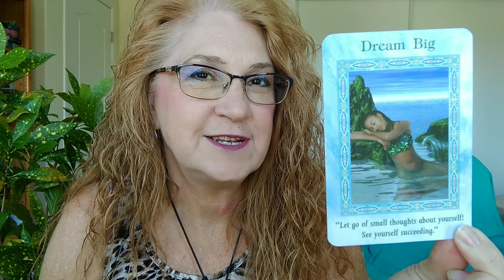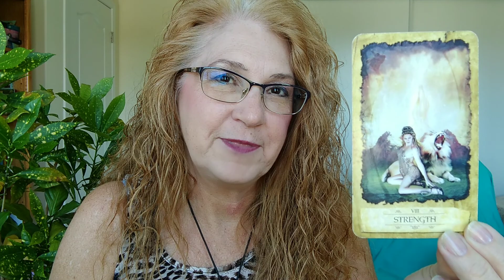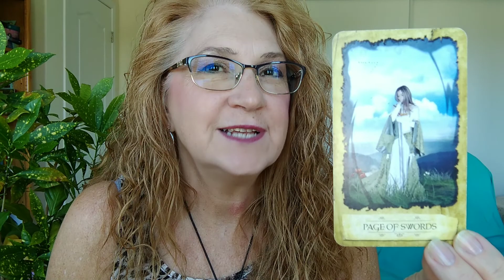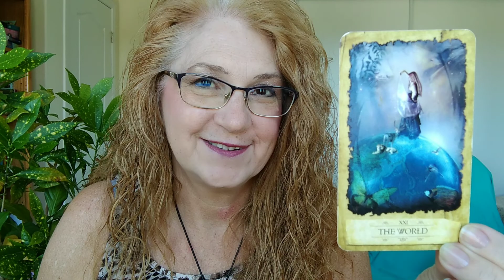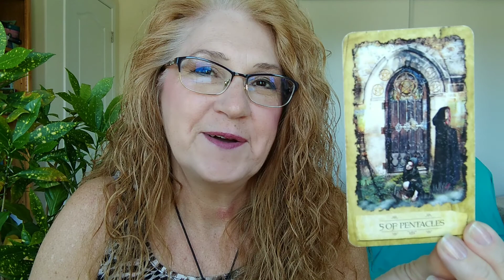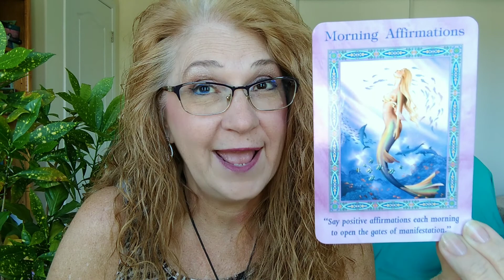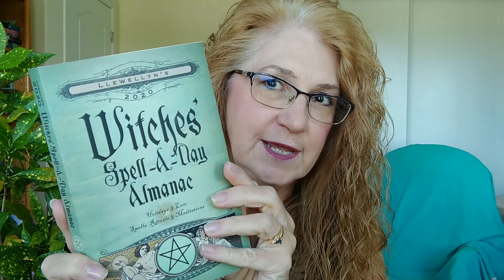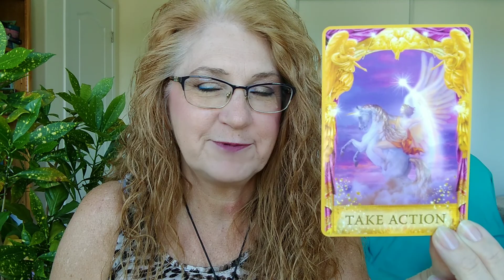Manifest Your Dreams to Reality July 4 to 10th, 2022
Weekly Reading for July 4 to 10th.   Dream Big, and simplify our lives so we can make the magic happen.

Timestamps
0:00 Welcome
16:32 Weekly Theme

Decks for this week:
Magical Mermaids and Dolphins